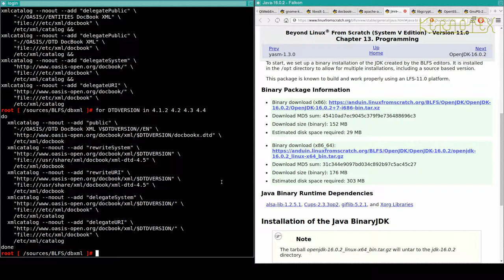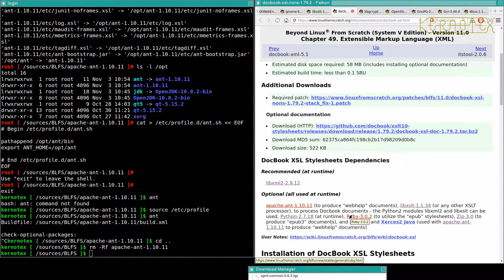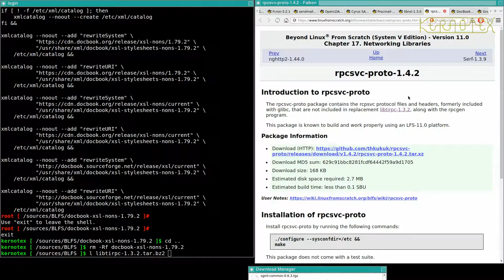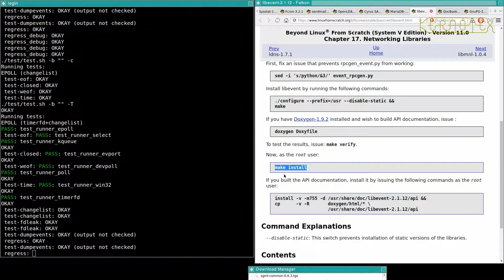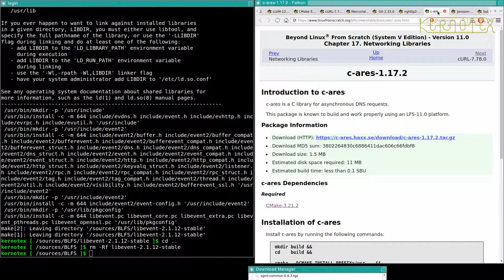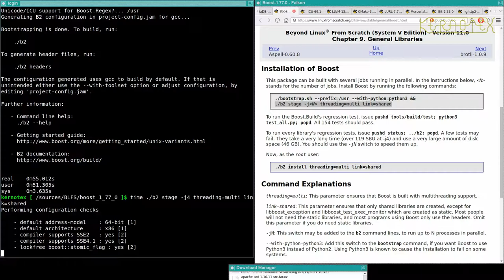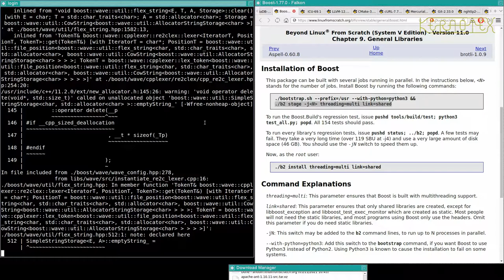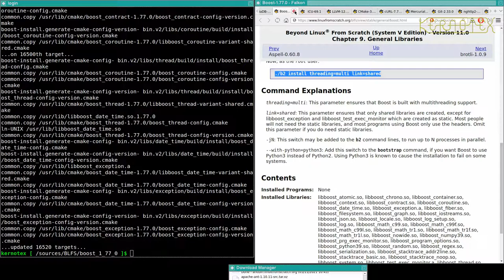54: Falkon Dependencies 2: Java BinaryJDK, Apache Ant, Procmail, Libevent, Jans... - BLFS 11 on iMac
Part 54: Java BinaryJDK, Apache Ant, Procmail, Libevent, Jansson & Boost.

1. WARNING!!! I set CFLAGS and CXXFLAGS for the duration of this build as I did for my LFS 11.0 videos. However I DO NOT RECOMMEND doing this. I believe this is why this build had so many problems.

2. I did no preparation for these videos so that I could present the compiling process as a kind of 'live' session to demonstrate how a typical build might go.